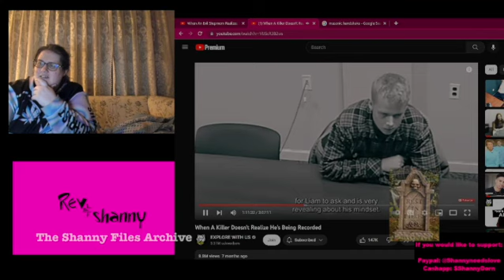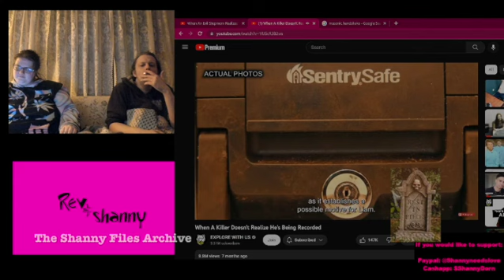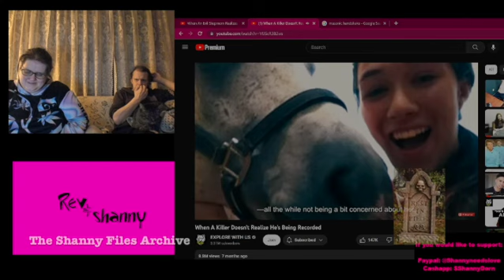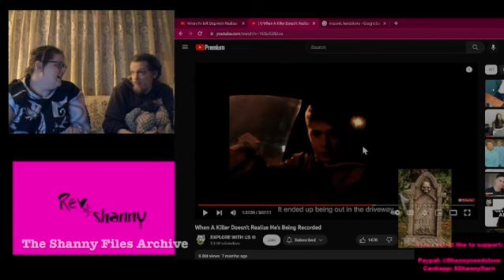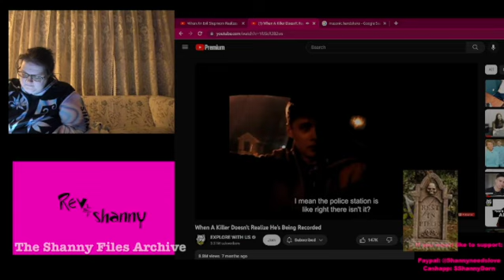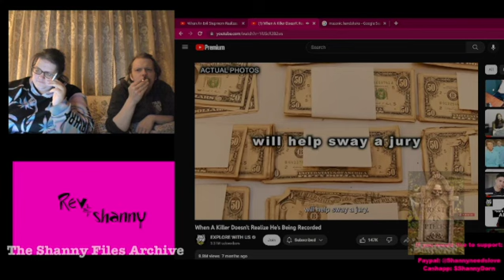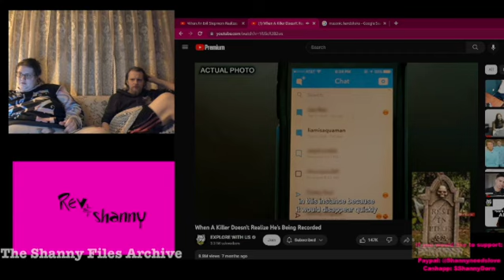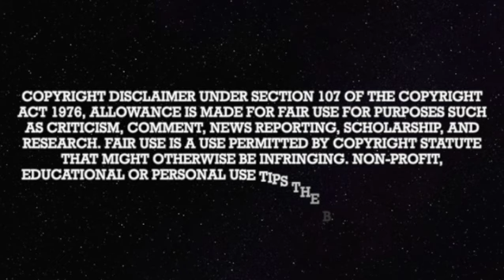The Shanny Files Archive: Twilight Zone Politics Pt 5 1/4/2023